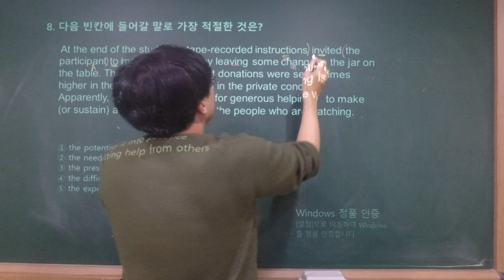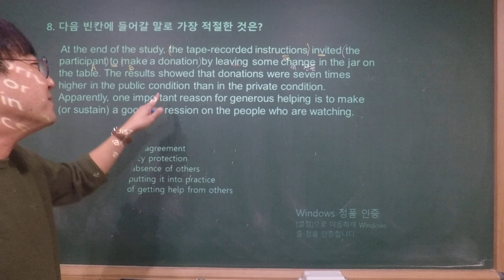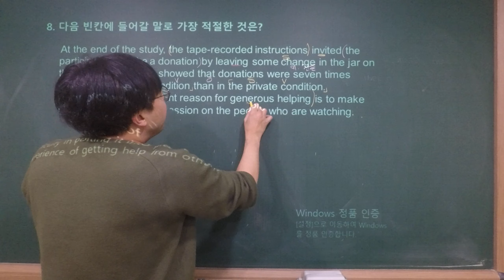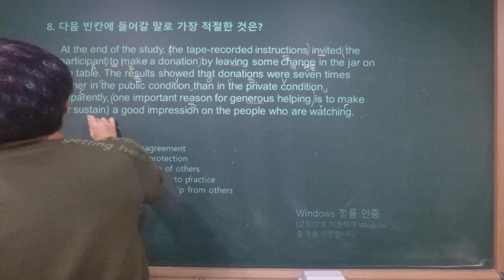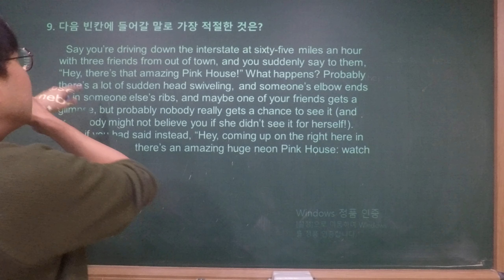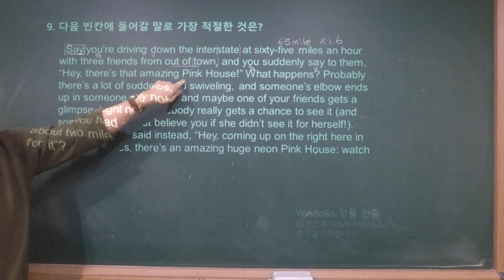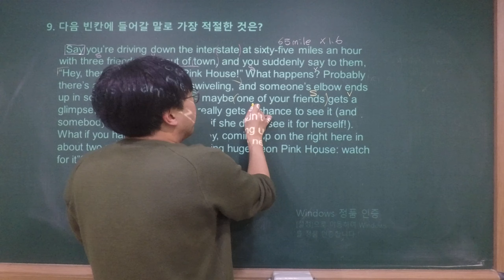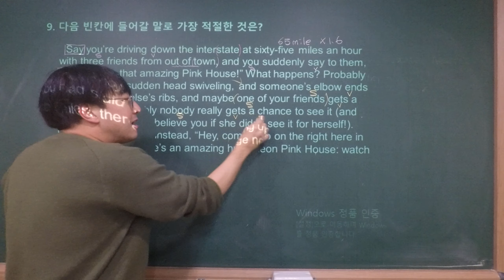2강 8~9번 영독7